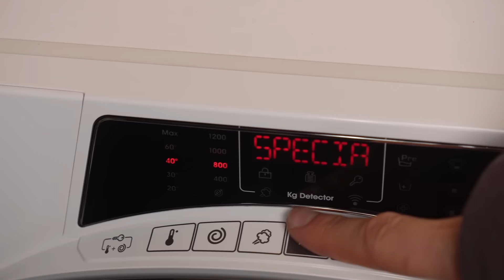Дешёвый Мейк VS Дорогой | Gev Mua, Антон Зимин и Ксения Каверина учат меня мейкапу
ПРИВЕТ! Я вернулся на YouTube и в честь этого события держите видео 3 в 1.

Во время карантина я понял, что хочу готовить себя к съёмкам сам, но понял, что совершенно не умею делать макияж. Именно так и родилась идея для этого видео. Я пригласил трёх визажистов научить меня мейку на разных классах косметики: от самой дешёвой до тяжелого люкса. Любимка @Gev Mua на дешевке, Китька Зимин Антон на PRO от MAC и томная Ксения Каверина на люксе. Удастся ли им научить безрукого?!

Пишите в комментариях какой класс косметики по вашему круче?

Аквапудра - новинка от Ariel. Порошок моментально растворяется даже в холодной воде. Вместе с Candy Rapido - стиральной машиной с удобным управлением  - справляются с любыми загрязнениями. А итальянский дизайн впишется в любой интерьер.